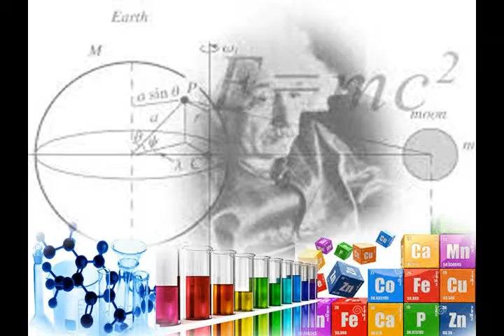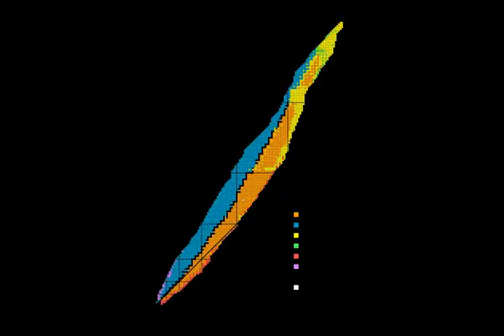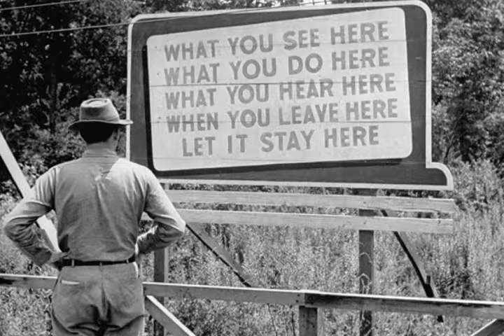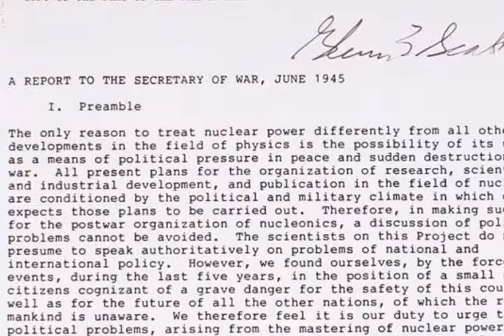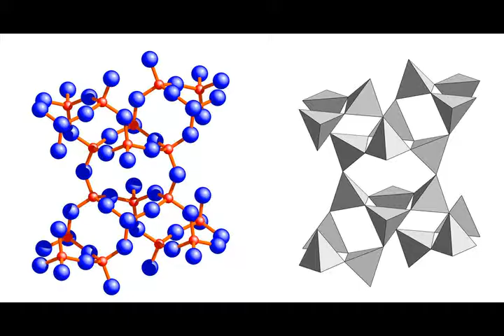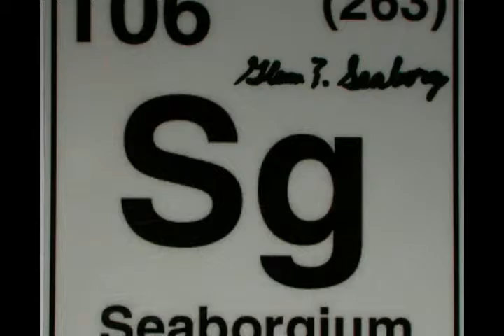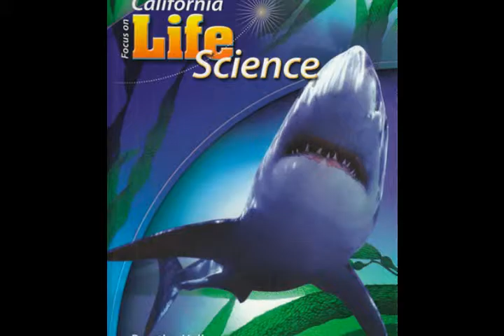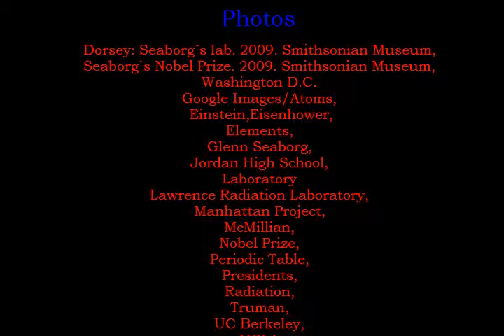Glenn Seaborg NHD